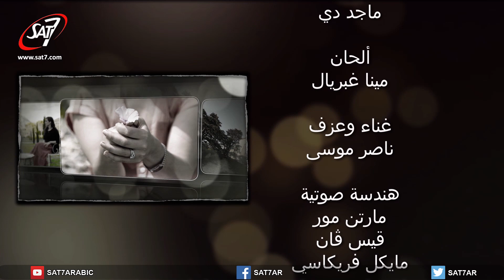وعود ربي (١) - الحلقة ٦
Rainbow of Promise S01
This program is a North African talk show